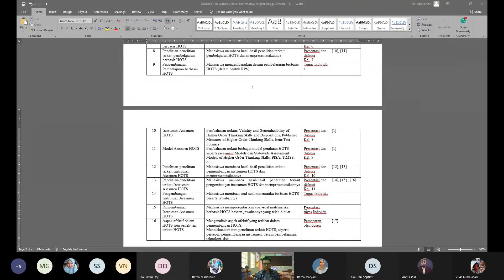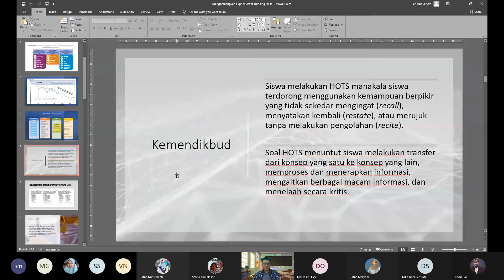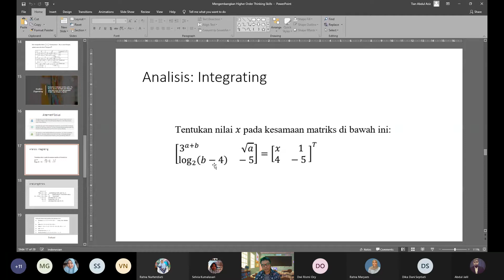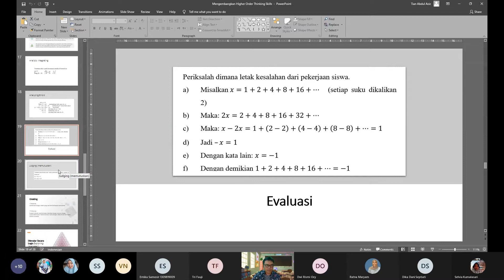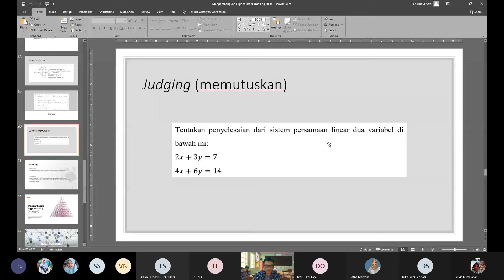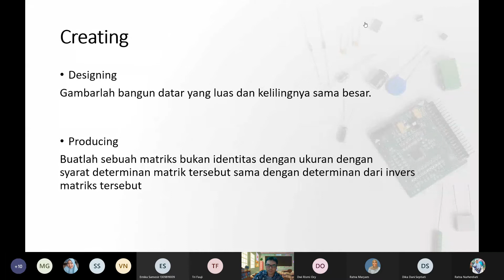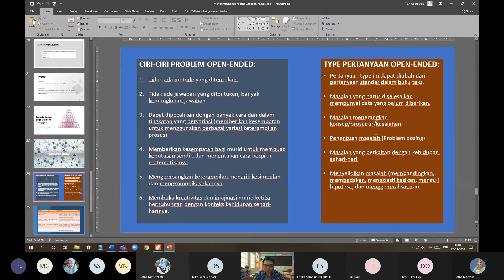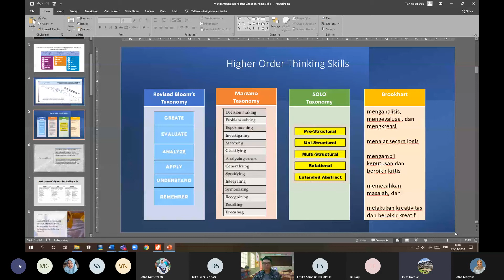[November, 26 2020] Mata Kuliah Berpikir Matematika Tingkat Tinggi